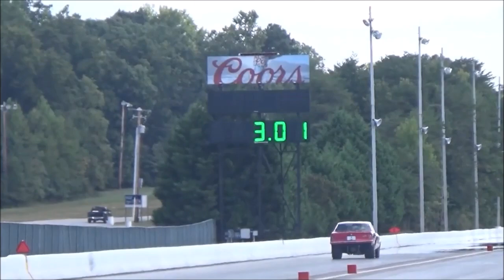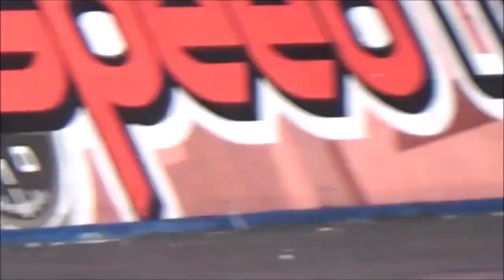Classic and Muscle Car Drag Track Action